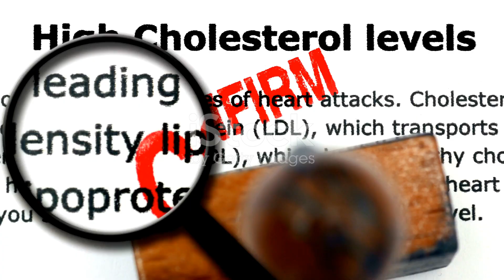Fat vs. Cholesterol | The Inside Story